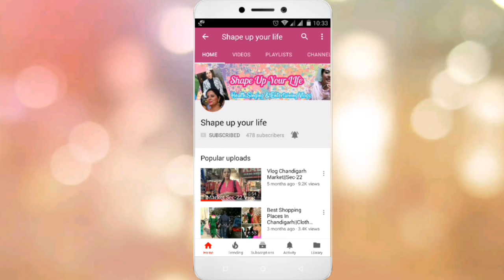Mother's Day Special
This video is about importance of mothers and the different roles they play. This is also a little glimpse of how we celebrate it as my mother in laws birthday. A fun day with all the caring and helpful activities by my children.